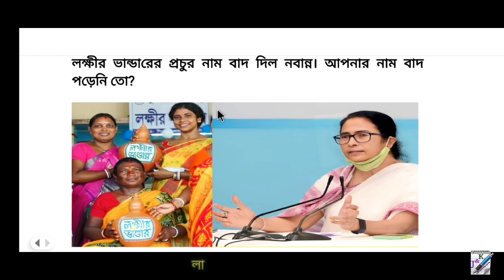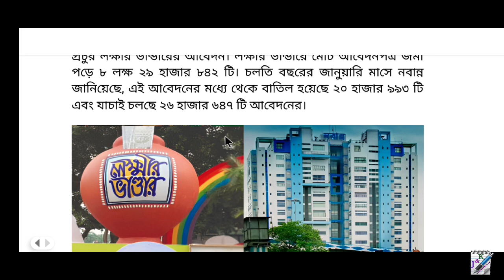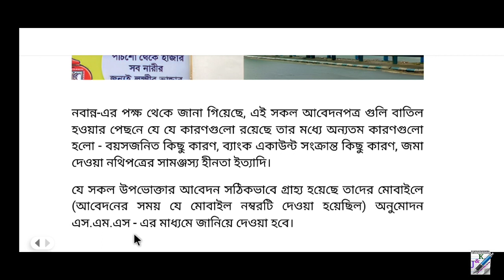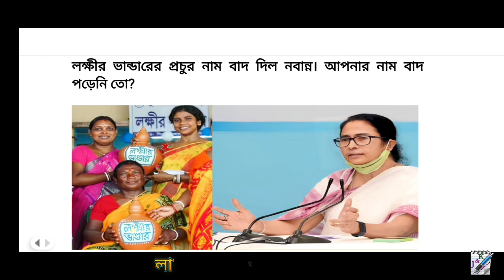লক্ষীর ভান্ডারের নাম বাদ দেওয়া হলো | Laxmir Bhandar News Update January 2023 | Lokkhir Bhandar